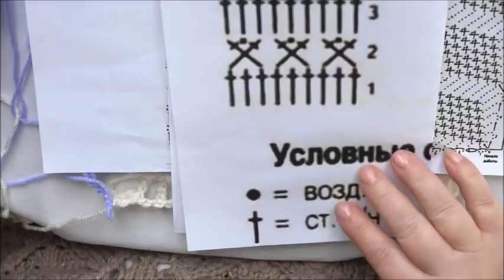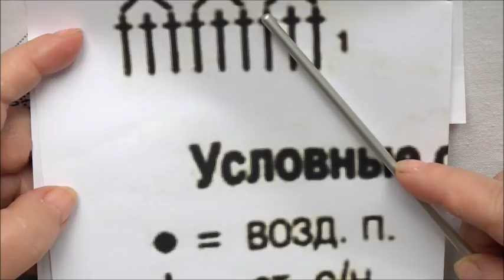pull au crochet et comment faire des brides croisées, pas à pas facile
ce pull a une particularité il est fait avec des brides croisées, c'est un point facile à faire mais qui demande de l'attention, car il faut croiser les brides, mais quand vous avez compris, c'est un plaisir et vous aurez un dessin original, unique même !
vous trouverez le diagramme et le modèle sur mon site la grenouille tricote

où vous trouverez tout le nécessaire pour le tricot ou le crochet mais aussi pour la couture, et des accessoires qui sortent de l'ordinaire

il y a aussi ma mercerie où vous trouverez tout le nécessaire pour le tricot ou le crochet mais aussi pour la couture, et des accessoires qui sortent de l'ordinaire

mais également sur ma nouvelle chaîne " les lubies de lili" consacré entièrement aux vêtements de Barbie, à faire soi-même